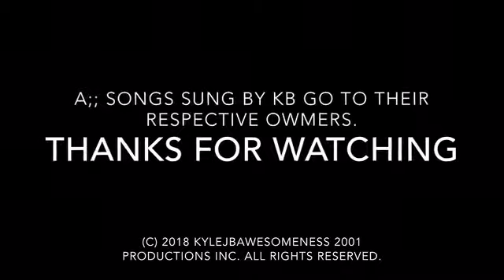CHRISTMAS IN JULY Day 1 Moose & Mickey Sing A Christmas Medley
Here is the first video of my Christmas in July Play.ist. Hope you enjoy.